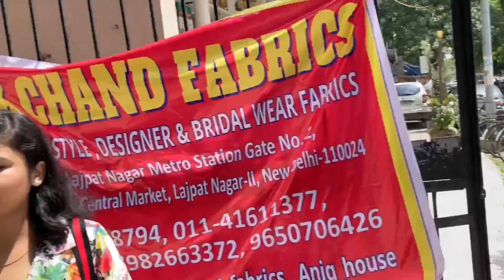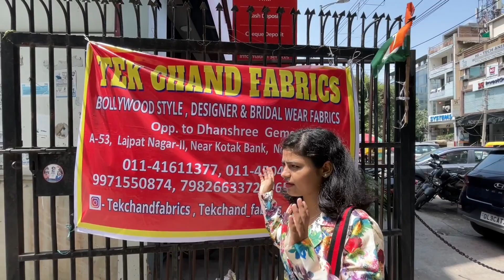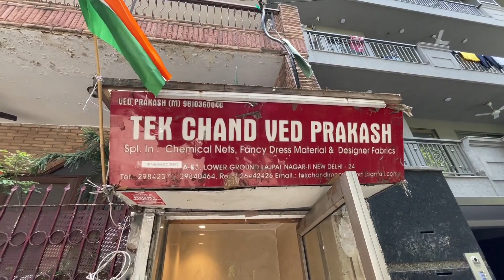SHOP BOLLYWOOD STYLE FABRICS IN AFFORDABLE PRICE | SHOP NOW | TEKCHAND FABRICS🌟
Shop our latest Bollywood Style Designer outfits and fabrics in reasonable price | TEKCHAND FABRICS

Services we provide: 1. Fast-track service

2. Door to Door service

3. In-house designers & stylists to guide you 4. Bollywood Inspired fabrics & outfits in affordable &

reasonable prices

5. Customisations available

6. World Wide Shipping

Fabrics - @tekchand_fabrics @tekchandfabrics Our Western Line - @theaniqhouse

Location: A-53 Lajpat Nagar Part 2 New Delhi 110024, Near

Metro Station Gate No. 2